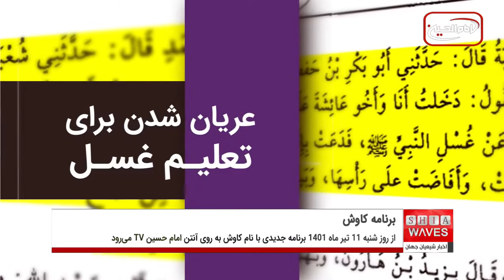آغاز پخش برنامه كاوش از شبکه امام حسين علیه السلام-گفتگوبا شيخ عبد الرضا درایتی، کارشناس دينی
دفتر طرح و برنامه مجموعه رسانه ای امام حسين عليه السلام به خبرگزارى اخبار شيعه اعلام کرد از روز شنبه ١١ تير ماه ١٤٠١، برنامه جدیدی با نام كاوش به روی آنتن اين شبكه مى رود.
قرار است حجت الاسلام والمسلمين شيخ "عبدالرضا درايتى" در این برنامه "کتب انحرافی اهل خلاف" را كند و كاو کند و مورد بررسى قرار دهد.
شبکه امام حسين عليه السلام در این برنامه قصد دارد به پشتوانه سال ها تحقيق، پژوهش و تلاش حجت الاسلام و المسلمين درايتى در بطلان عقايد اهل خلاف از زبان خود آنها، آنان را به چالش بكشد.
علاقه مندان مى توانند اين برنامه را روزهاى شنبه تا چهارشنبه به صورت زنده ساعت ٢١:٣٠ به وقت شهر مقدس كربلا از شبكه فارسى امام حسين مشاهده كنند.